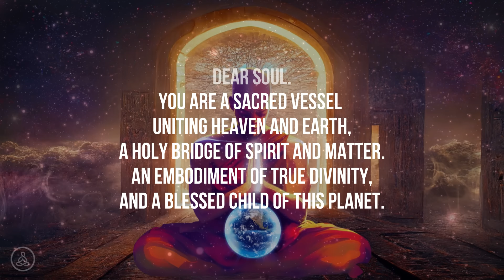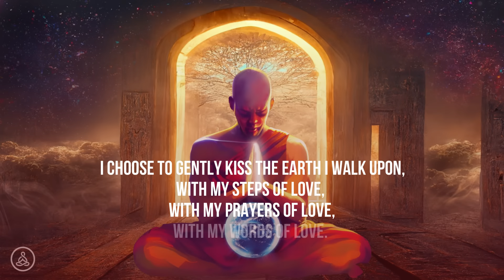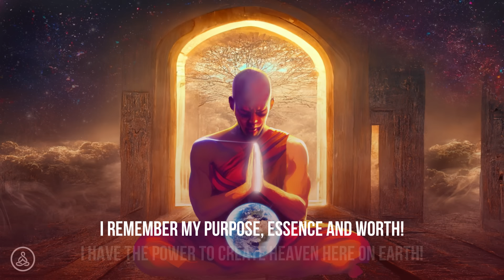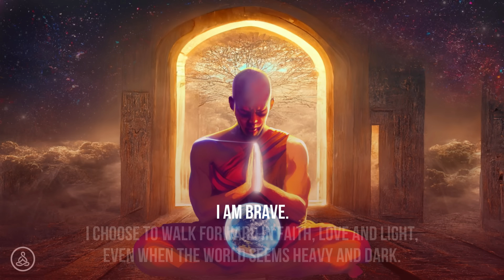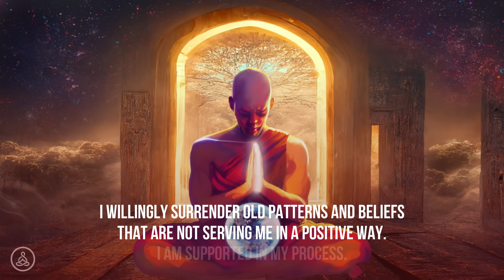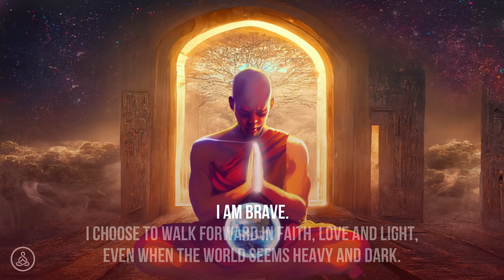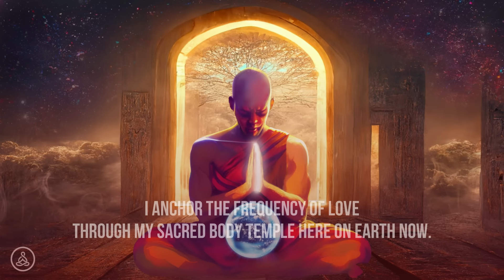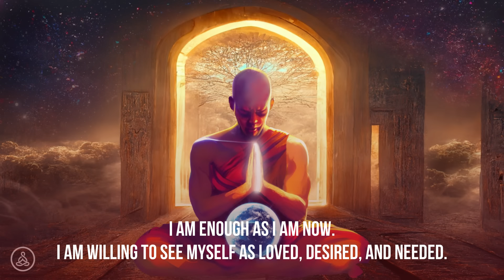Let Go & Make Peace With Yourself | 432 Hz Music To Calm Your Nervous System & Release All Stress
Let Go & Make Peace With Yourself | 432 Hz Soft Beautiful Healing Music To Calm Your Nervous System & Release All Stress | Clear Out All Negative Energy From Your Body, Mind & Heart

Welcome, Dear Soul💗 We present this soft, calming, beautiful, and healing 432 Hz music to assist our listeners in letting go and making peace with themselves. Accept the present moment as it is, and surrender all control. When we surrender control of how we wish things to be, we can embrace what is, and transform it. We have written affirmations in our video to enhance the healing experience.

Relax deeply, and allow this music to gently carry you home to your natural state of love, joy, and inner peace. This content can be used for meditation, manifestation, prayer, sleep, or any healing rituals.

“Music based on 432hz will support humanity on its way towards spiritual freedom. “
– Rudolph Steiner.

Read more about 432 Hz below.

💗 POSITIVE I AM Affirmations For Deep Inner Peace💗

I am safe in my own body.
I am safe to be me.

I surrender and open myself to love.
I allow love to dissolve all resistance and fear in me.

I allow myself to soften, safe in the knowing
that the universe loves and supports me in everything that I do.

I willingly surrender old patterns and beliefs that are not serving me in a positive way. I am supported in my process.

I am transforming all of my fears and resentment into compassion,
through the power and presence of Love.

I celebrate how love is expressed through me as compassion and kindness.

I anchor the frequency of love through my sacred body temple here on earth now. And so it is.

I am a holy bridge of spirit and matter.
I am a manifestation of the love that pulses through the universe.
I am connected to the universal heartbeat of love through every cell of my body.

I am supported by the earth underneath my feet.
I feel at home on this earth. I belong here.

I remember my purpose, essence, and worth!
I have the power to create heaven here on earth!

This music is tuned in the deep healing frequency of 432 HZ.

432 Hz resonates musically with the Schuman resonance, at 8 Hz, also referred to as the heartbeat of the earth. How do 432 Hz and 8 Hz resonate with each other?
If we tune an instrument to 432 Hz and play a C note, we get 256 Hz. And due to the sympathetic resonance of the overtone of the note, it will produce another C at precisely 8 Hz.
Any music produced at 432 Hz will be in harmony with the frequency of Earth, and thus have a healing impact on the listener.

What we support:
Everything that promotes health, and personal, physical, and spiritual growth.

Christine & Hanne